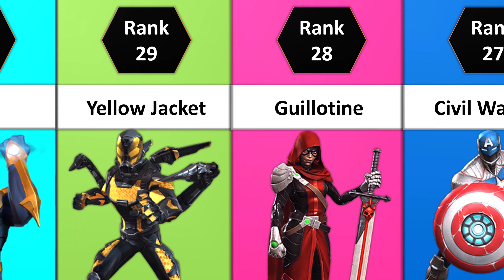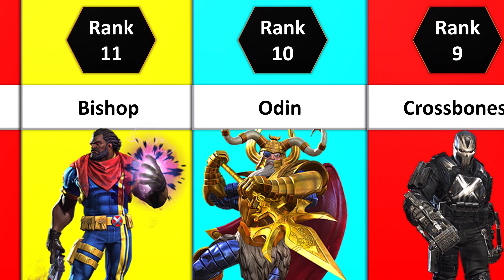All 2021 Buffs Ranked! | Top 31 Best Buffs Of The Year | Marvel Contest Of Champions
In today's video we are going to rank all 2021 buffs in mcoc. We got 31 buffs this year which is absolutely insane! This was a rough year for Marvel Contest Of Champions because of all the performance issues but the buffs this year were overall really amazing!
If you want to support the channel then become a member! can also join my discord server you have any questions then please ask in the comment section or hit me up on Facebook, Insta, Twitter, Line, or discord. Thanks